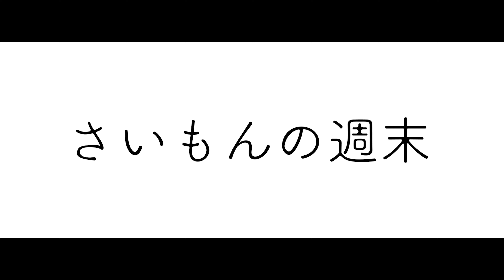さいもんの週末 予告編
登録者が50にんに行ったので公開！
15時に
本編公開